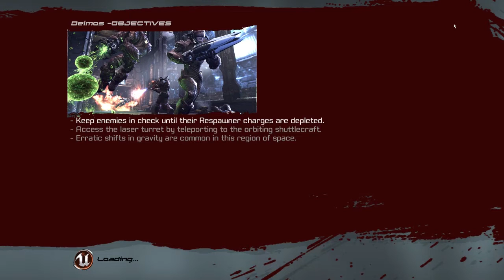IV Deimos [Unreal Tournament 3: Black Edition] 36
This Deathmatch level was freaking insanely awesome. Fighting on a space station, basically. There's several different zones with various gravity levels on several decks. I'm sorry for the crappy quality - screencasting settings got completely screwed and this was the final level for Act 4 (I didn't want to restart the entire Act).

I'm all over the net! Check it out. Follow. Like. Share.